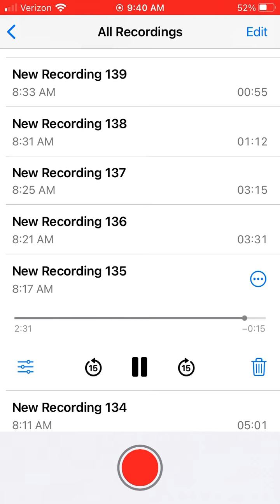“Morning Warm-Ups” Telepatia by Kali Uchis 3/26/2022